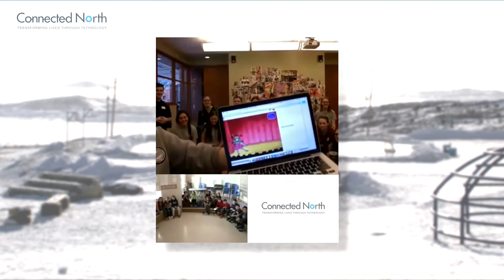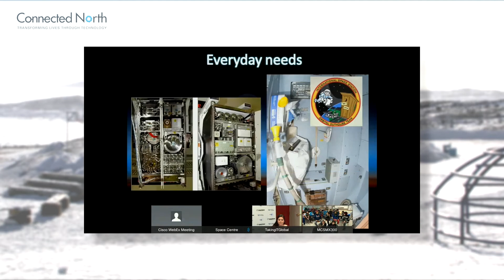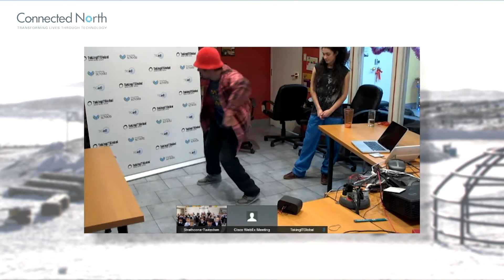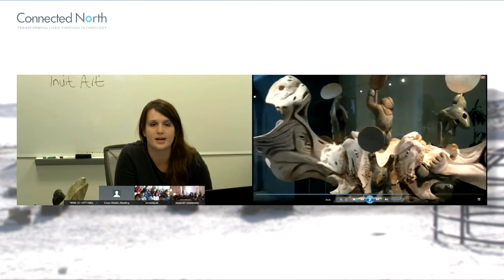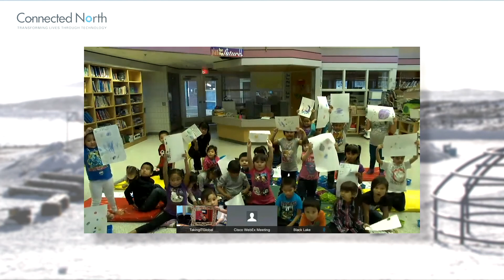Connected North Program Overview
Connected North fosters student engagement and enhanced education outcomes in remote Indigenous communities. This leading edge program delivers immersive and interactive education services, through Cisco's high definition, two-way TelePresence video technology. The program is made possible through a strong ecosystem of supporters with program delivery managed by TakingITGlobal. The goal is to provide students and teachers with access to content that is engaging and innovative, with the hope of increasing feelings of empowerment in school and in life.